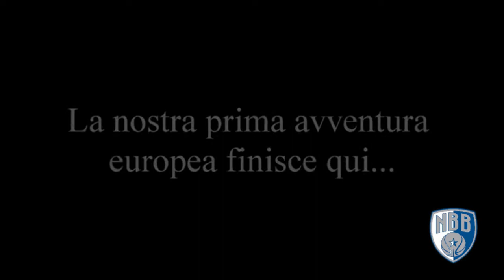Brindisi - Nanterre: The Movie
Gli spettacolari highlights dell'ultima partita di quest anno della nostra squadra in EuroChallenge